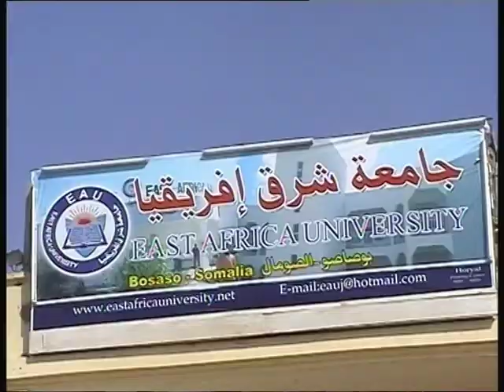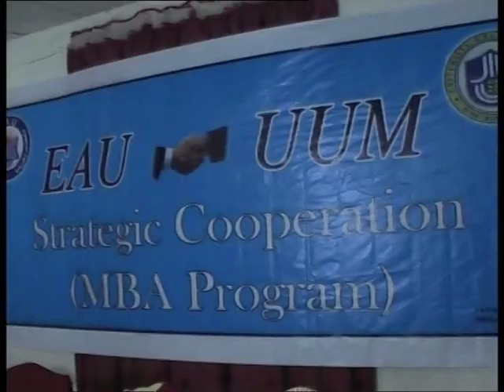Barn. muuqaalka bulshada:-Mahir Jamac Q/3,aad Bosaso/2010/ETNtv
Waa qeybtii 3,aad ee Barnaamijka Muuqaalka Bulshada goosgoosyadii ku saabsanaa 20-sano ka dib iyo Bosaso, qeybtan 3aad waxaa ay si kooban uga hadleysa Horrumarka Waxbarashada.